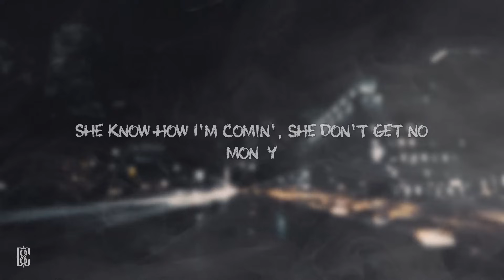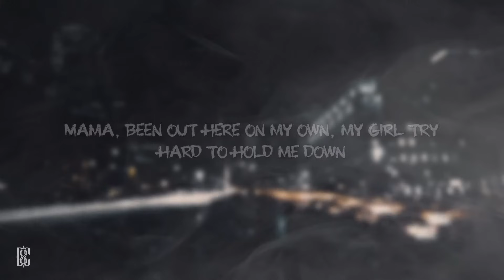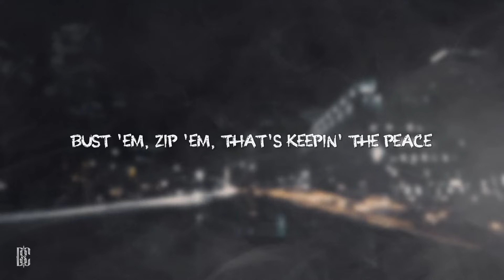Young Boy Never Broke Again - Put It On Me | Lyrics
Listen To Hot Trending Playlists With Young Boy Never Broke Again: ***[Insert Playlist Link]***

[Intro]
Hmm-mm (Leor, light it up)
Huh, huh, huh, hmm-mm
This that Raq talk, look, look

[Chorus]
She wan' put that pussy on me, put it on me
Come and pull up on me, make sure that they don't see
We gon' fuck from night to all the way to the morning
I had to tell that bitch right, "She said them niggas claim they gon' dome me"

[Verse 1]
Don't move, boy, you got me fucked up, we gon' split ya head, yeah
Did my first drill with B, pulled down the street, tryna paint some shit red
You talk that shit then stand on that, better be 'bout what you said
Won and lost fights, inside the feds, these pussy niggas be scared
Got this lil' ho, wan' come put it on me, no one know or gon' see
Shе know how I'm comin', she don't get no money
Likе I stab it back-to-back, I got her wet like a fountain
I picked that ass up, she said, "Don't down me," yeah-yeah
He pussy, nigga, yeah-yeah
I'm like that nigga, yeah-yeah
One of them ho ass boys try me, I'll bet I'll paint the fuckin' city red (Red)
Fuck your mama, call the feds
Bet you see just how I play it
We get active, leave out bust heads
Gotta scuffle nigga, down we tag
Pockets got money, plus, I got it on me
This bitch need some Visine 'cause she actin' like she don't see
Fireworks, need a A to graduate, I got a K with me
You don't understand, need a A or address, that K gon' dirty work 'em from the street
Bitch, through my whole life I had to beef
Buy dirty guns 'cause it's a war
Who say that they gon' pop YB? Yeah
We wet your feet, we play for keeps
Inside that water, ain't no sleep, so bitch, you best to have ya heat (Best to have your, uh)
I ain't never played 'round with my nose, point to above, gettin' full of Joe's
I know you know this shit get deep (Shit get keep, my nigga)
My mind been out here on my own, my girl try hard to hold me down
But this other ho keep blowin' my phone up, yeah
I done shed tears inside that cell, I done touched down, time to cause hell
Learn who that is, them looks prevail, yeah
Told her, "Buy condoms off the shelf"
She text the phone, she said she headed over here

[Chorus]
I know that she wan' put that pussy on me, put it on me

[Verse 2]
Lil' mama wanna put it on me
I raw the bitch, I make her leave
Next time that she wanna pull up, I keep making her beggin' me, "Please"
Let off shots, opp get struck from the truck
Bust 'em, zip 'em, that's keepin' the peace
Bitch, please don't get to postin' shit that them niggas get the drop on me